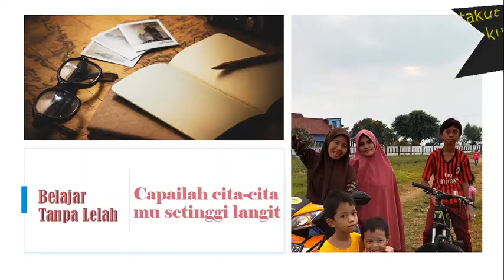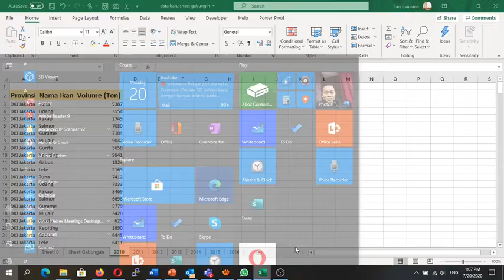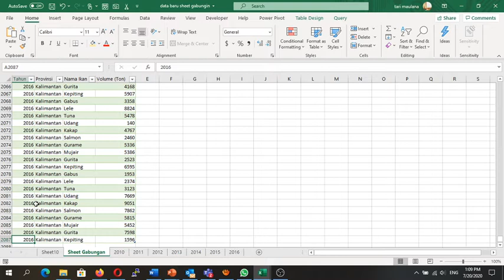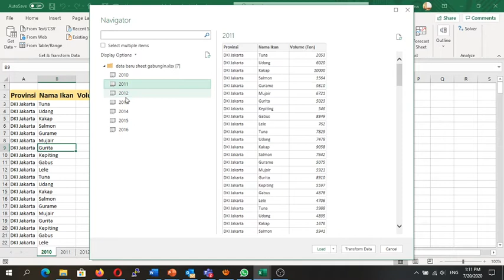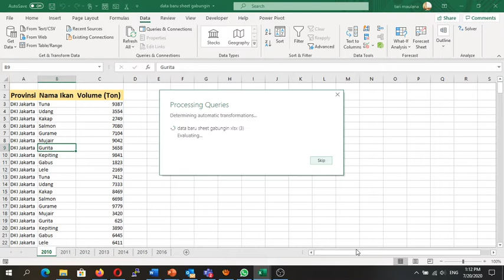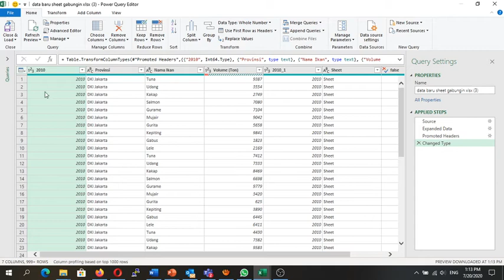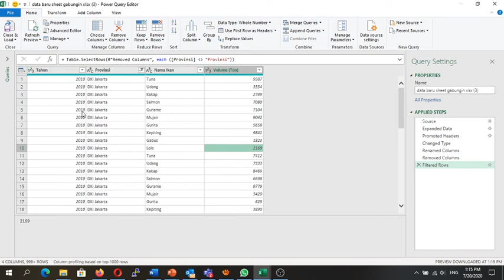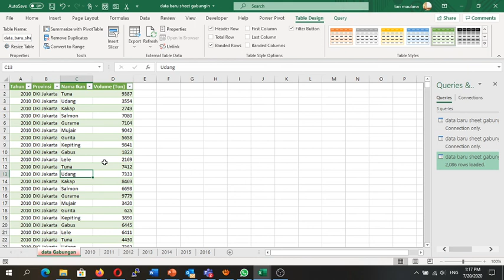Cara Menggabungkan Banyak Sheet Menjadi Satu Di Excel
Menggabungkan Beberapa Sheet di Berbagai Data .xls Microsoft Excel, Power Query